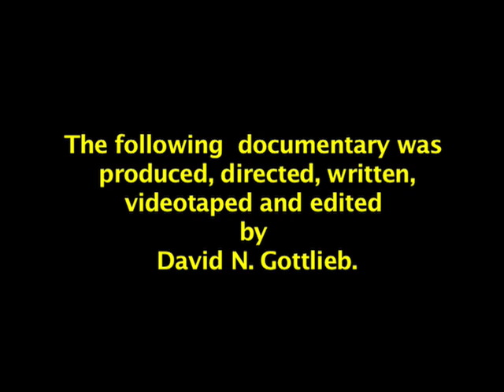STREAM SPIRIT RISING 1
The cutting edge natural science of stream daylighting and restoration is presented here. This is the process of digging out and restoring water courses that have been buried to make way for roads and other human developments. With feeling we see the process explained as well as the human needs this process satisfies. The program uses the historic North Branch of the Arroyo Seco (Pasadena, CA) as a potential candidate for daylighting and restoration.